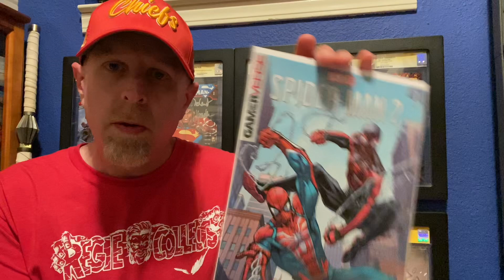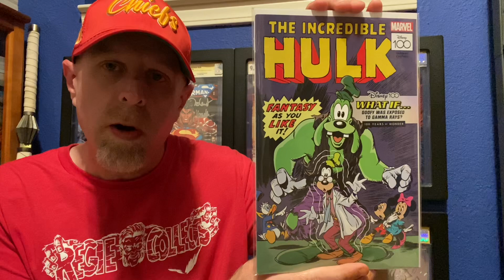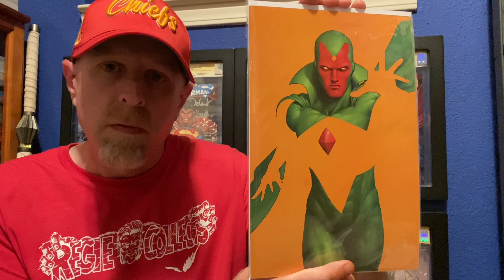87. 700/800 Subscriber Giveaway!!!